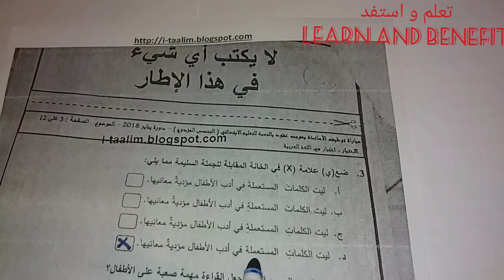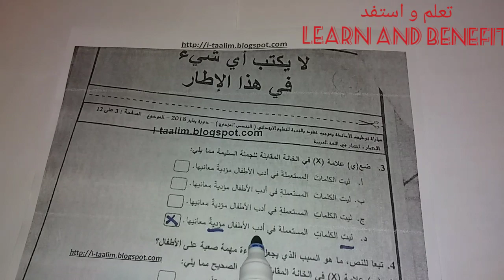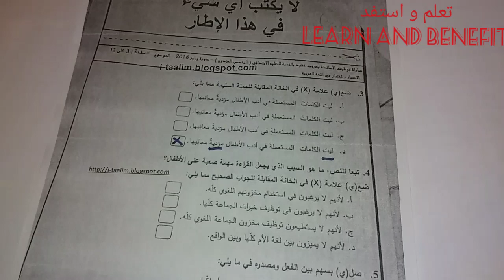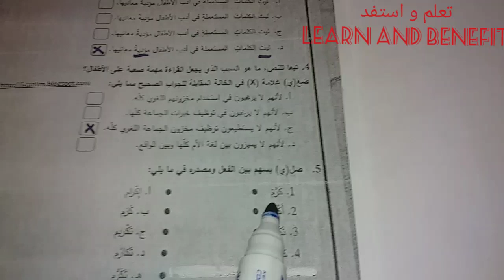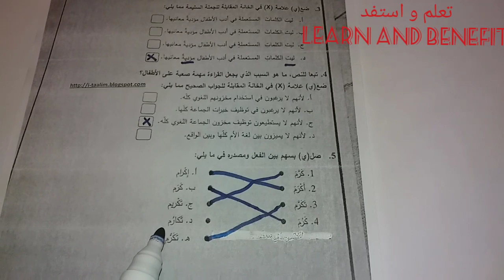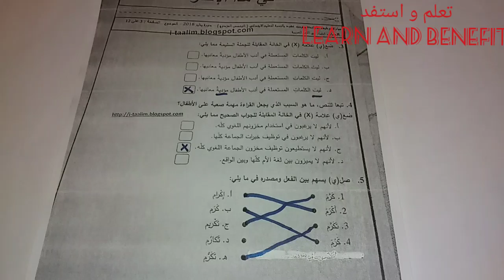تتمة شرح أجوبة امتحان اللغة العربية دورة يناير 2018 (الجزء الثاني)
لائحة تضم أكثر من 80 فيديو مساعدة على الاستعداد الجيد لاجتياز مباراة التعليم، حيث تتضمن دروسا و جذاذات و ديداكتيك و علوم التربية و مستجدات و وثائق و امتحانات سابقة مصححة مع شرح الأجوبة و كل ما يتعلق بما هو تربوي و له علاقة بالامتحان. بالتوفيق للجميع إن شاء الله

رابط دروس اللغه العربية

من فضلك اضغط على الرابط أعلاه و اختر الدرس الذي تريد: علوم التربية و مستجدات و وثائق تربوية و امتحانات سابقة مصححة.

الرابط الثاني خاص بدروس اللغة العربية التي تم إعدادها وفق الدروس التي تطرح في الامتحان مع تمارين تطبيقية أشبه بتلك التي يمتحن فيها المترشحون